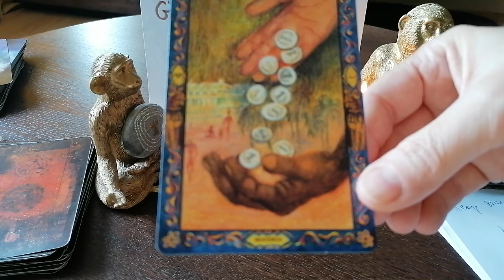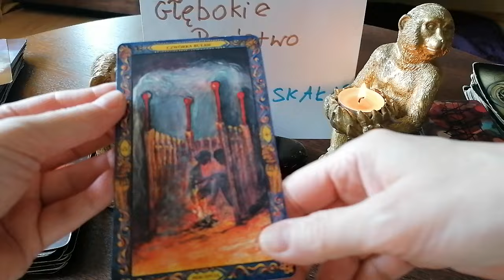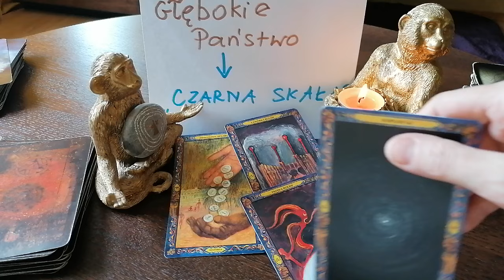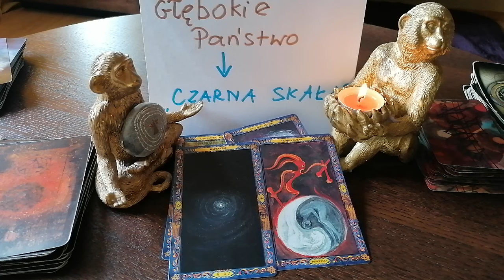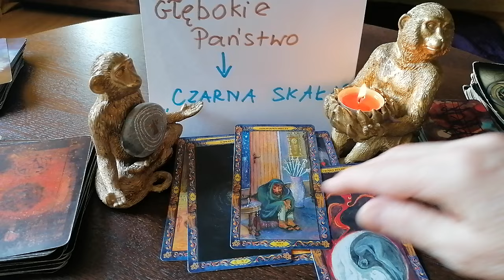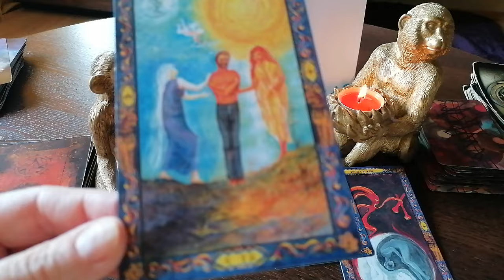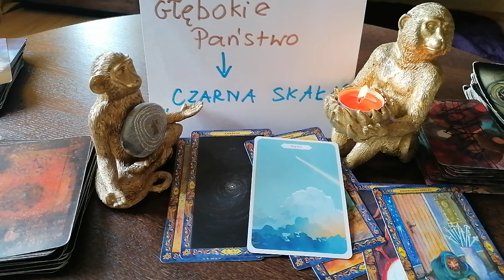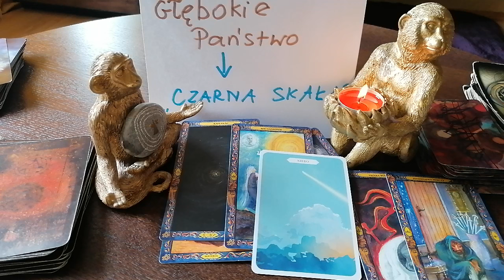Głębokie Państwo - no limits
💡💡💡PLANY NA WRZESIEŃ - NOWY KURS TAROTA  - JEDYNY TAKI W POLSCE !

KURS, JAKIEGO JESZCZE NIE BYŁO,
TAROT WIZYJNY, KTÓRY POZWALA POZNAĆ ASTRALNĄ  JAŹŃ WSZYSTKICH ZJAWISK.

MÓJ AUTORSKI PROGRAM OPARTY NA WIZJACH, SNACH, NUMEROLOGII, TAJEMNICACH KABAŁY.

POZNASZ TECHNIKI PRACY Z PODŚWIADOMYM UMYSŁEM PRZY POMOCY KART ORAZ SYMBOLIKĘ LITEROWĄ I CYFROWĄ- UKRYTE ZNACZENIA ZDARZEŃ.

NAUCZYSZ SIĘ TWORZYĆ OSOBISTĄ FORMUŁĘ, ZNALEŹĆ MENTALNĄ PRZYCZYNĘ PROBLEMÓW W TYM ŻYCIU ORAZ KLUCZ ROZWIĄZANIA (JAKIEGO RODZAJU ŚWIADOMOŚĆ ROZWINĄĆ).

DOWIESZ SIĘ JAK Wywołać Projekcję ASTRALNĄ!

ZAPRASZAM NA KURS od 14 września (PIERWSZA LEKCJA, SOBOTA).

ŁĄCZNIE 10 LEKCJI (NAGRAŃ PROWADZONYCH).

CENA KURSU 1300 ZŁ.

Dane formalne:
PKO BP
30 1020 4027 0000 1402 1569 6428
Tytuł : kurs rozwoju osobistego 2024 / T
Odbiorca : Aleksandra Terapie naturalne i rozwój osobisty
Kwota : 1300
Swift : BPKOPLPW

Świadomość to wolność od zniekształceń
WARTO WIEDZIEĆ
ZAPRASZAM!